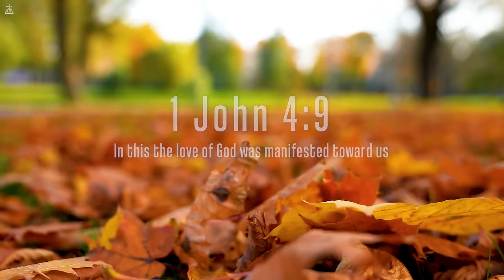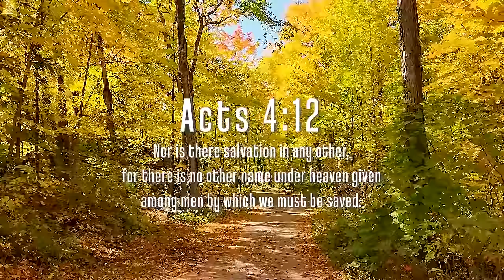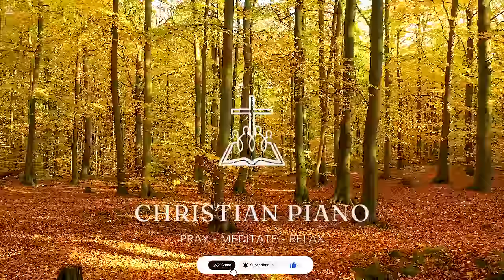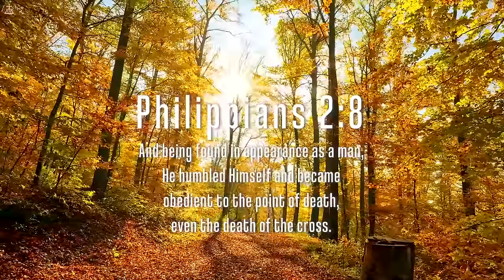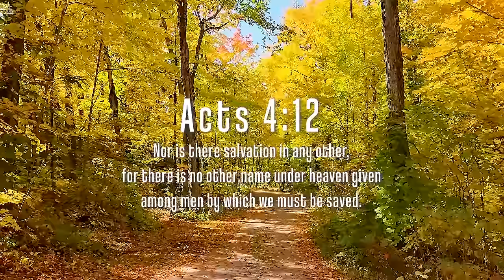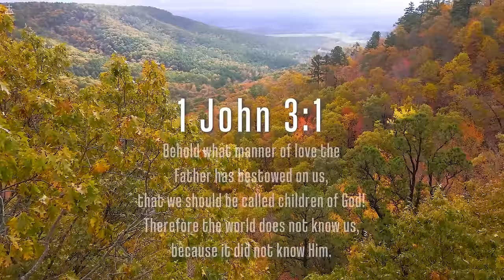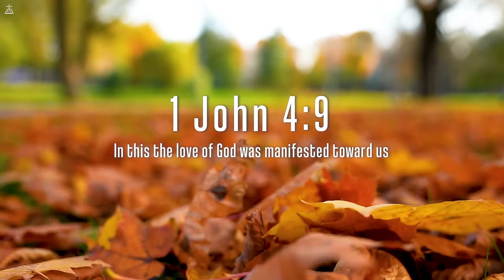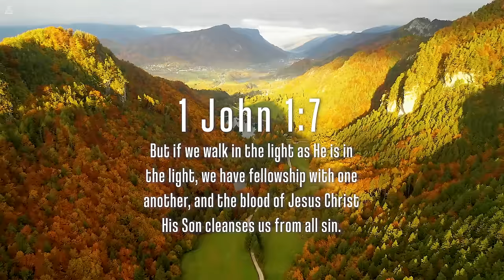Time Alone With God: Instrumental Worship & Prayer Music With Scriptures & Autumn🍁CHRISTIAN piano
Embrace the serenity and inspiration of gospel music intertwined with the tranquil beauty of nature in this CHRISTIAN Piano channel. Experience a harmonious blend of soulful piano melodies and soothing nature sounds, designed to uplift your spirit and foster a sense of peace.